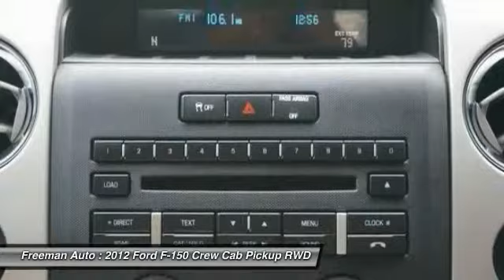2012 Ford F-150 Irving TX PCFA41126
2012 Ford F-150

Freeman Auto
1840 E Airport Fwy

Don't miss this 2012 Ford F-150. It's equipped with Automatic transmission and features a Red exterior. With 41639 miles, You'll want to take this car home. Make a great choice today.